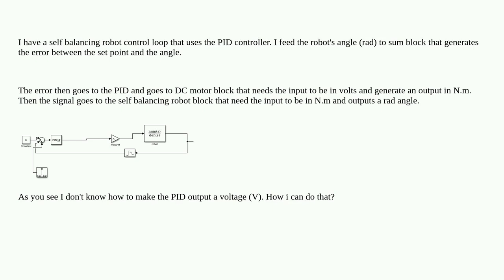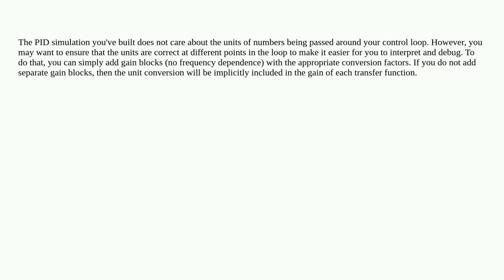Engineering: Do variables dimensions matter in PID simulation + I want the PID output to be volts?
Do variables dimensions matter in PID simulation + I want the PID output to be volts?

  pid-control control-theory control-engineering